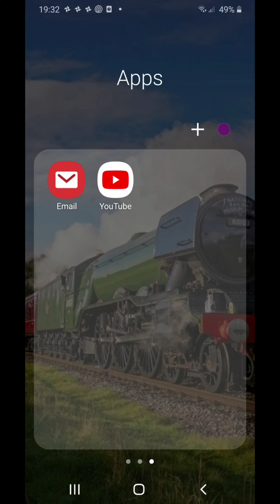5 subscriber special